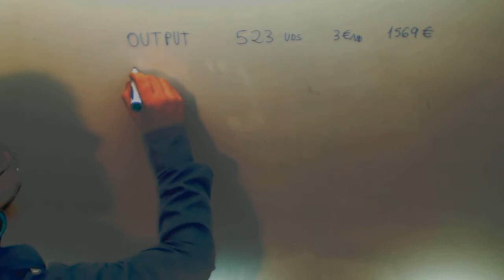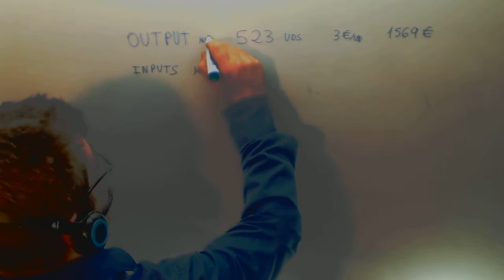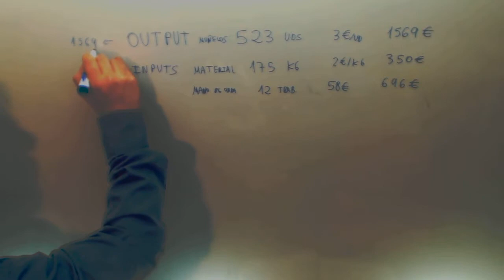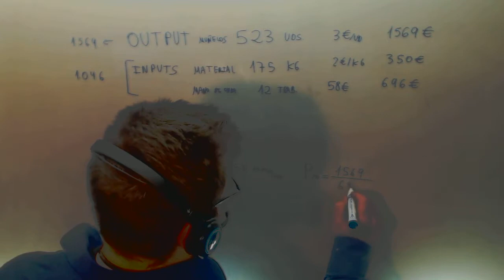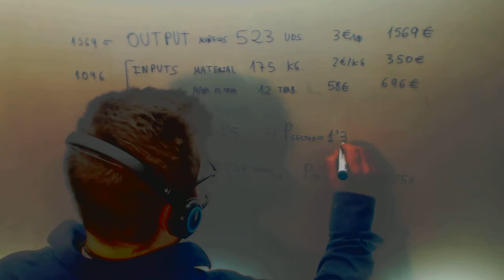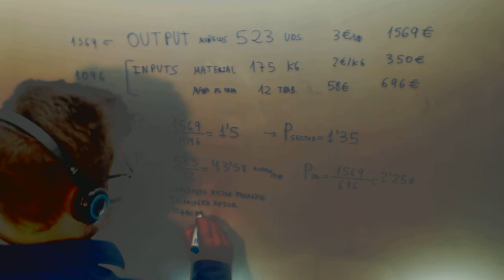Selectividad Economia Productividad Mano de obra Comparacion Academia Usero Estepona